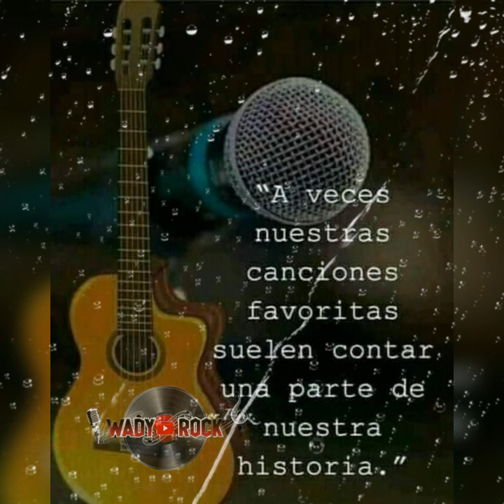A thousand Miles from Nowhere-cover.